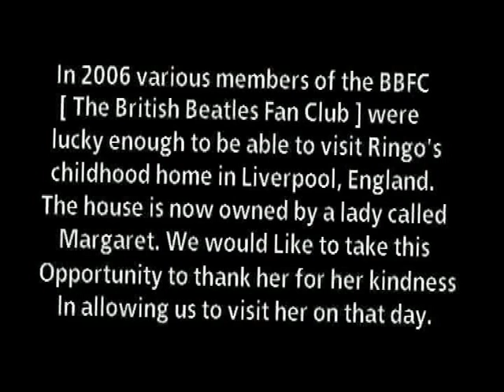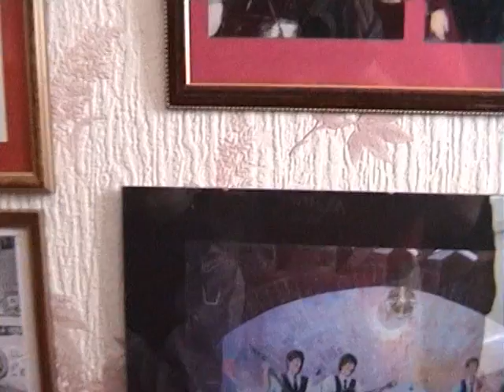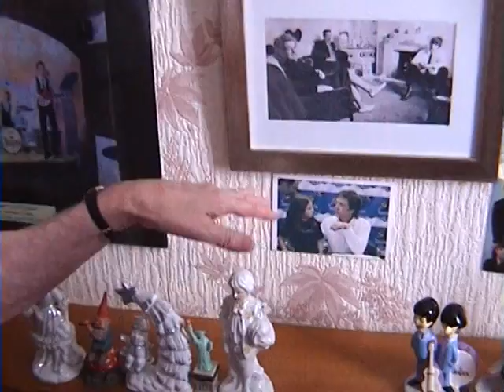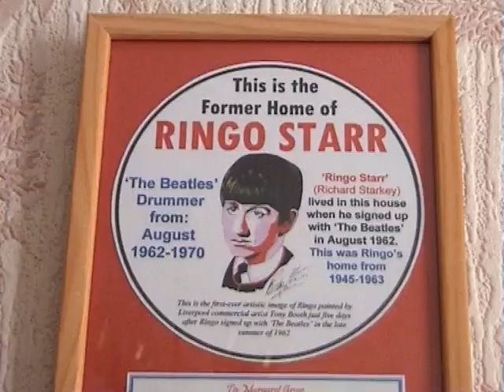A Visit To Ringo's Childhood Home.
The BBFC visit Ringo Starr's childhood home in Liverpool.